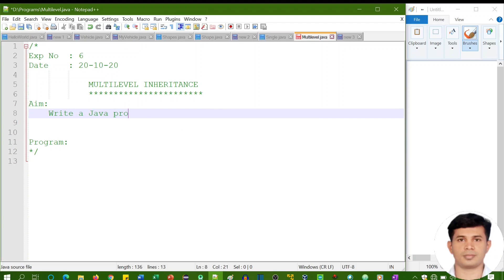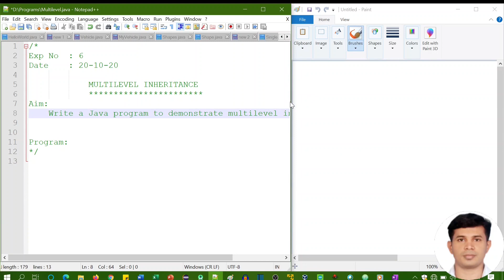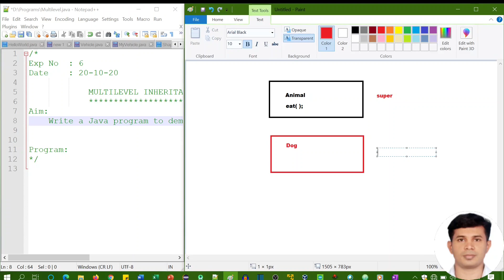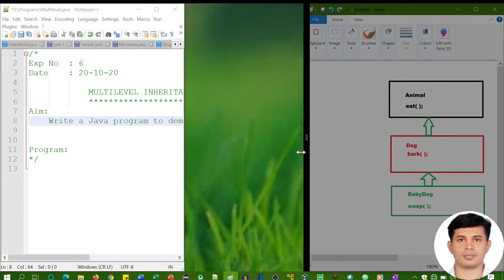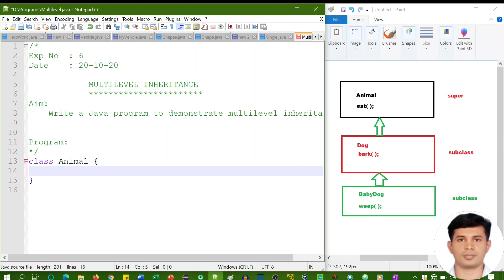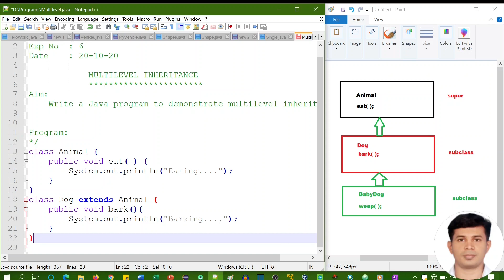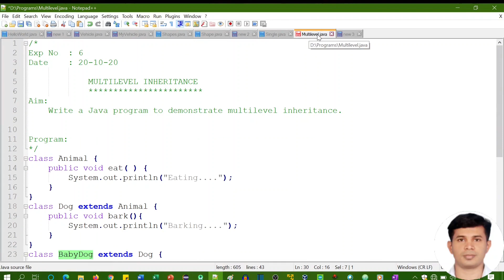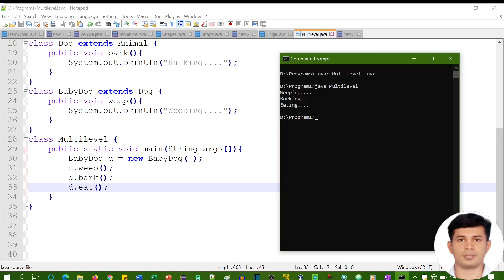MULTILEVEL INHERITANCE IN JAVA | NETWORK PROGRAMMING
Explains about multilevel inheritance in Java.